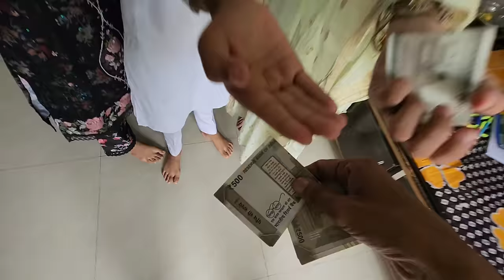EID UL ADHA | Full Day Vlog | Eid Mubarak 🤲😊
EID UL ADHA | Full Day Vlog | Eid Mubarak 🤲😊 | Sadim khan | Maria khan | Family | Please Support Me 🙏